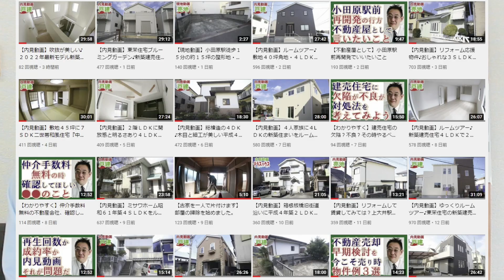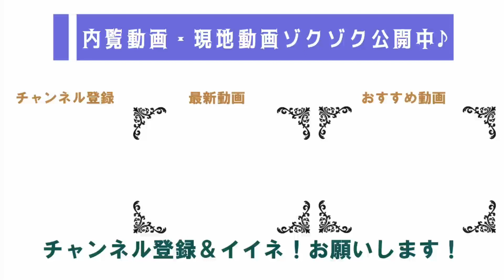小田原周辺の不動産、第一ハウジングに売らせてもらえませんか？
第一ハウジング　株式会社は、西湘地域（小田原市・南足柄市・大井町・開成町・松田町・山北町・箱根町・湯河原町・真鶴町・中井町）一円を営業エリアとして、不動産の売買・賃貸などの活動を展開しております。

【第一ハウジング】
電話０４６５－２４－１１０５（代表）